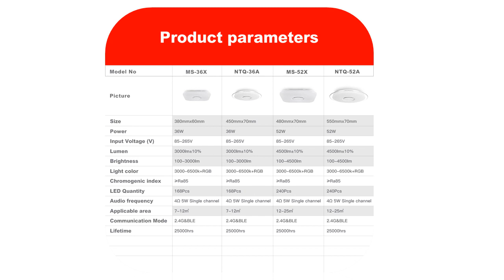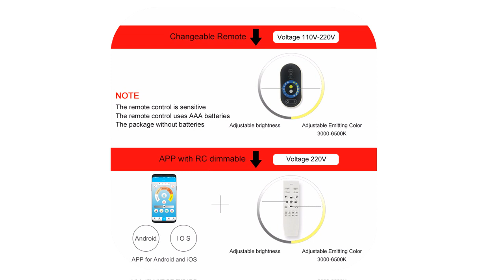Top 5 led ceiling lights for homes under $50 2020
1.Led Ceiling Lamp

2.Decor Lamp Modern Curved Design

3.Dimmable 25W 36W 52W APP Remote control

4.Modern Led ceiling lights for living room

5.New Design Acrylic Modern Led Ceiling Lights

Description:
Square Circel Rings Ceiling Lights For Living Room Bedroom Home Modern Led Ceiling Lamp Fixtures lustre plafonnier dropshipping.
Modern LED ceiling Lights RGB Dimmable 25W 36W 52W APP Remote control Bluetooth Music light foyer bedroom ceiling lamp.
Modern Led Ceiling Lights For Living Room Bedroom Study Room Corridor White black color surface mounted Ceiling Lamp AC85-265V.
Touch Remote Dimming Modern plafon LED Ceiling Lamp Fixture Aluminum Dining Living Room Bedroom Lights Lustre Lamparas De Techo.
Modern LED Ceiling Lights Remote control for Living room Bedroom 78W 72W 90W 120W Aluminum boby indoor plafond Lamp flush mount.
Modern LED ceiling Lights home lighting 25W 36W 52W APP Bluetooth Music light bedroom lamps Smart ceiling lamp.